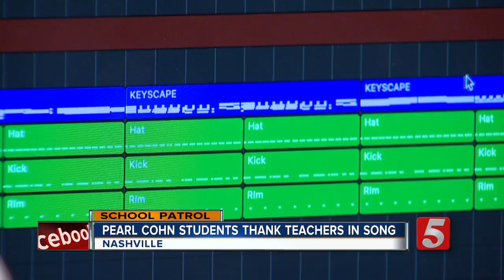How Sweet It Is "To Be Taught By You"